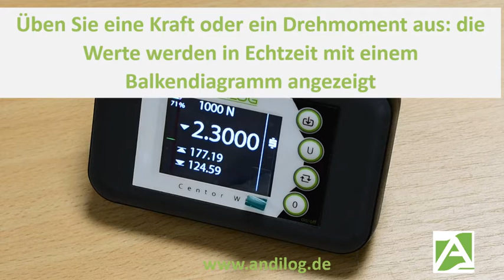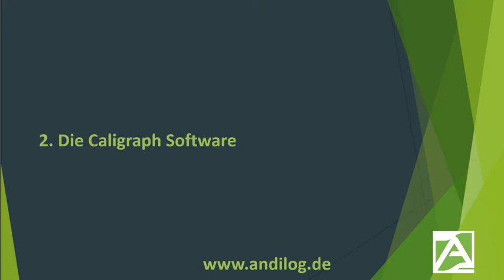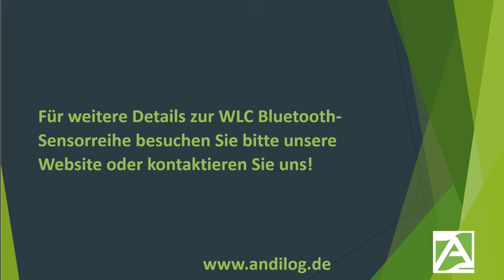Wie liest man die Bluetooth WLC Kraft- und Drehmomentsensoren von Andilog aus?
Alle Kraft- und Drehmomentsensoren von Andilog sind in einer Bluetooth-Version für Ihren Messkomfort erhältlich.

Je nach Bedarf können Sie die Messdaten auf dem Centor Wireless Bluetooth-Display, direkt von Ihrem Computer mit der Erfassungssoftware Caligraph oder über das Kraftmessgerät Centor Touch ablesen.

Kapitel :
00:00 Intro
00:19 Centor Wireless Display
01:08 Caligraph Software
01:46 Centor Touch mit Bluetooth-Modul

Wenn Sie sich über die verschiedenen Optionen nicht sicher sind oder weitere Informationen benötigen, wenden Sie sich an Andilog! Wir unterstützen Sie gerne bei Ihrem Projekt.

Unsere Telefonnummer : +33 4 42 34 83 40 (auch auf Deutsch)